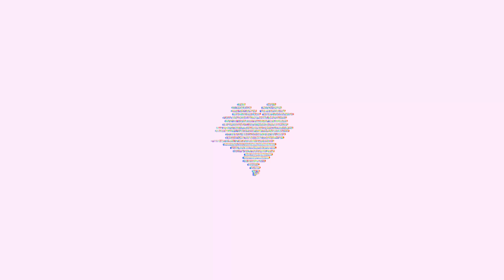Zerb ft. Sofiya Nzau - Mwaki (LONG VERSION)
Zerb - Mwaki LOOP